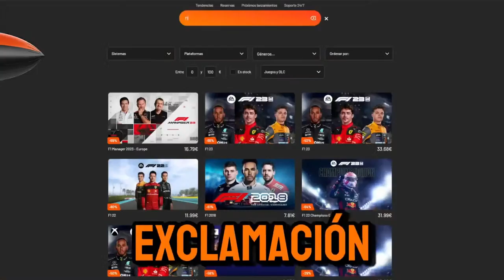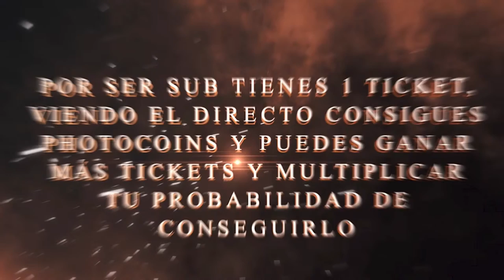F1 TRAYECTORIA COOPERATIVA 🔷 PUERTA VS PHOTO 🔷 GP BRASIL | WILLIAMS F1 TEAM | 9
¡Empezamos modo TRAYECTORIA con PUERTA RACING en WILLIAMS F1 TEAM!
¡Si te ha gustado este estilo de video dímelo en comentarios y así haré muchos más!

¿Quieres comprarte un VOLANTE al mejor precio? 🟠Y además si adquieres productos a través del link te daré acceso a mi TELEGRAM EXCLUSIVO.

► ¡Únete el grupo de Discord del canal y recibe las notificaciones de cada vídeo!